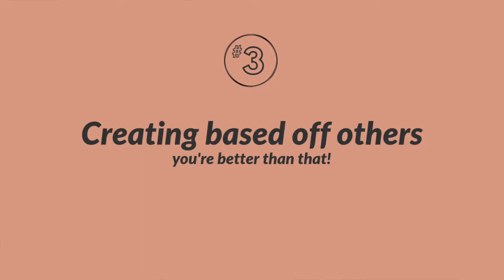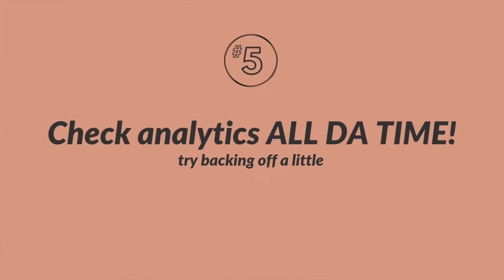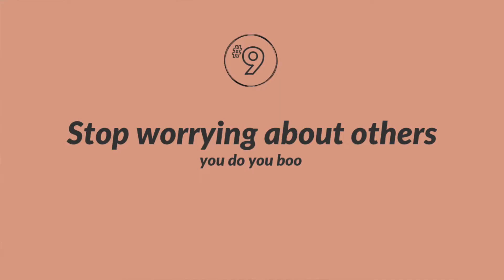10 Mistakes Bloggers Make When Trying To Grow A Blog | THECONTENTBUG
Top 10 mistakes bloggers make while trying to grow their blogs.